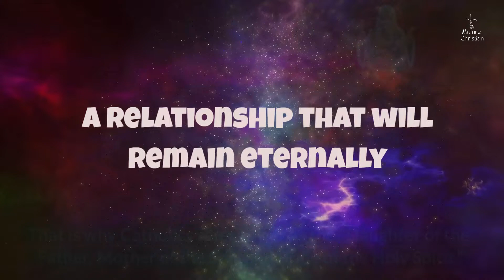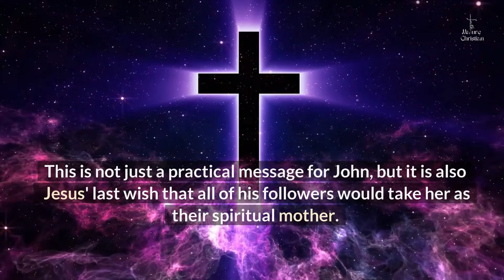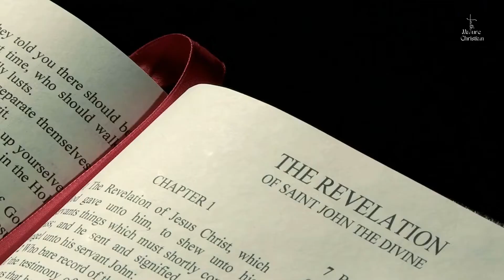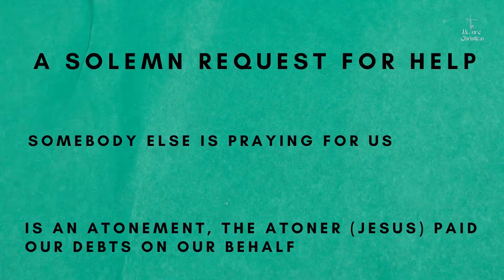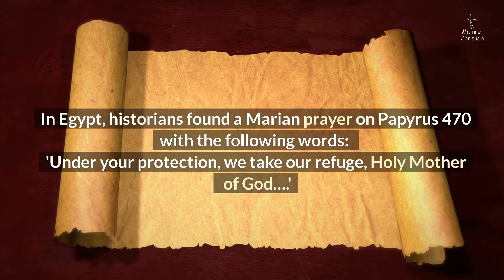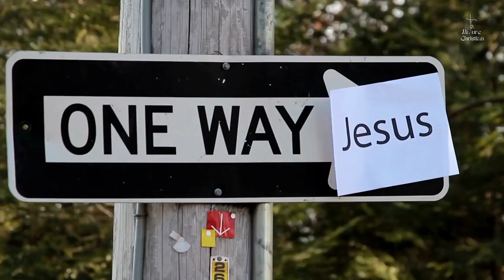Explaining Mary To Protestants - Do Catholics Worship Mary?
There are many misconceptions among Protestants regarding the Blessed Mother. In this video, I try to explain Mary to Protestants and explore the role of Mary in the Bible and how she is a way to Jesus. We can see that there is no problem with praying to her. In fact, the first Christians did precisely that! I also explain why every Christian should honor her. Hopefully, at the end of the video, everyone will see why you should not be afraid of Mary!

Time Stamps

00:00 Honoring Mary
00:38 Mary And The Holy Trinity
01:00 New Ark
01:40 Holy Mother
02:04 Queen Of Heaven
02:50 New Eve
03:30 Praying To Mary